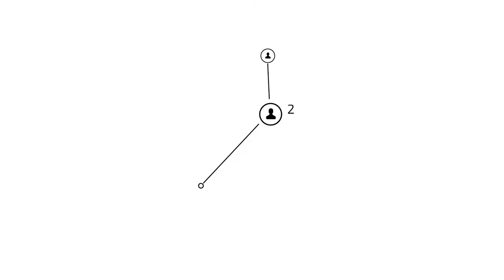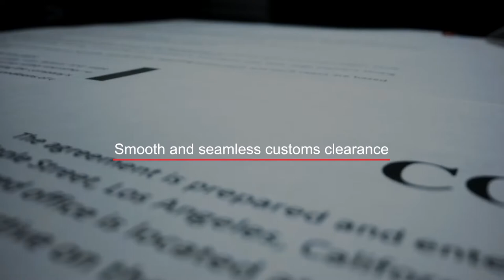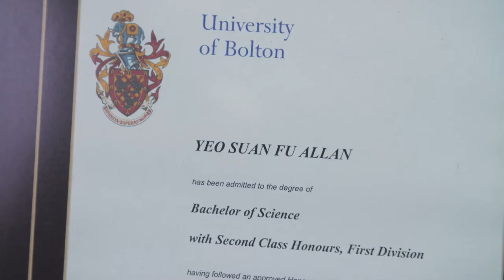Empire World Express Sdn Bhd - Corporate Video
Incorporated in the year 2011, Empire World Express Sdn. Bhd. is one of the leading logistics forwarders in the country offering an array of services ranging from air and sea freight forwarding, trucking, warehousing and distribution, customs brokerage, clearance and documentation, domestic and international cargo consolidation, cargo tracking and cargo insurance.